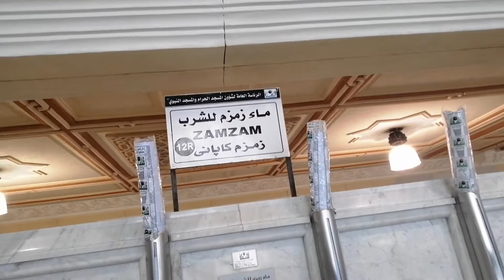Safa Marwa MASJID AL HARAM